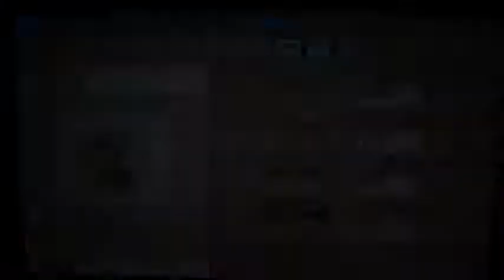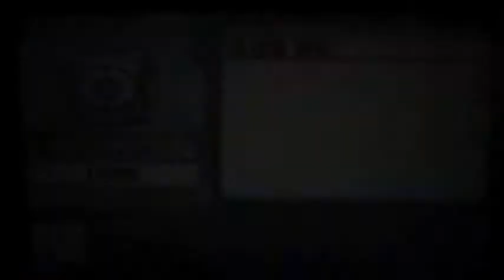Let's Play Pokemon Platinum Version - Episode 4: Damn Random Encounters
We make it to Oreburgh City and have plenty of random encounters along the way.